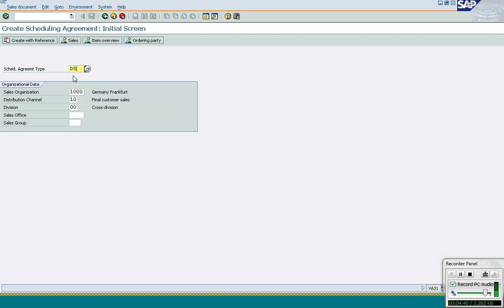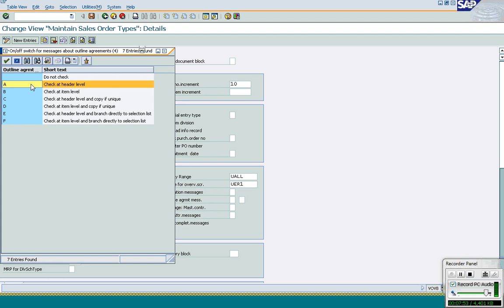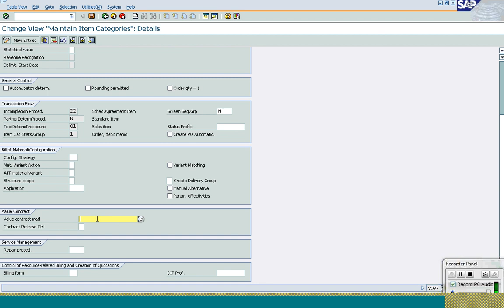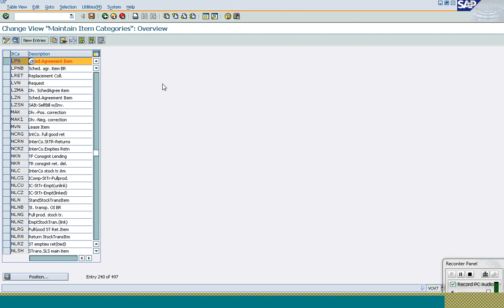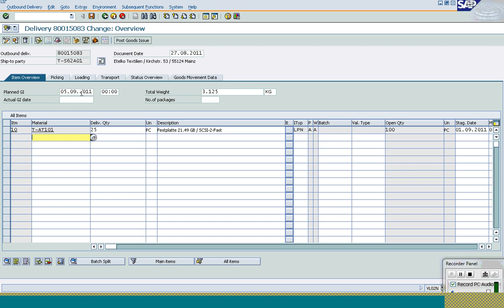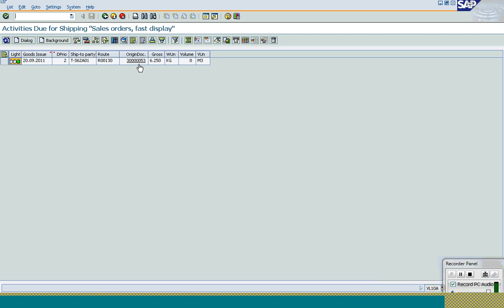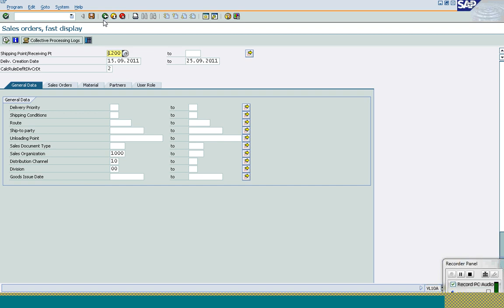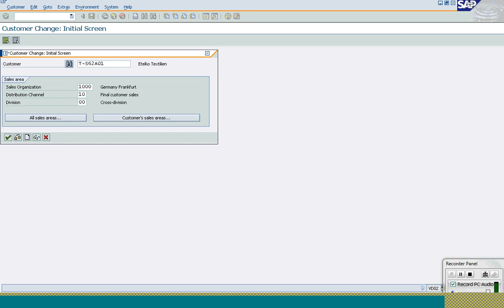SAP SD Class 28 (1)